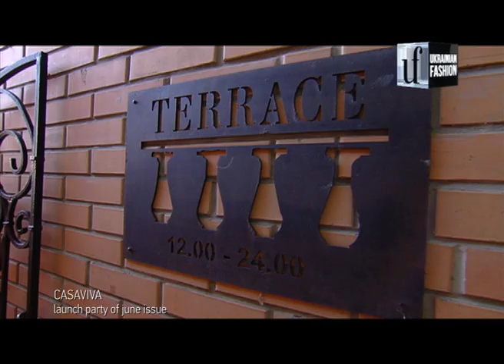People&Parties. Casaviva launch party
Интерьерное издание Casaviva презентовало июньский номера журнала, который посвящен Неделе дизайна в Милане.